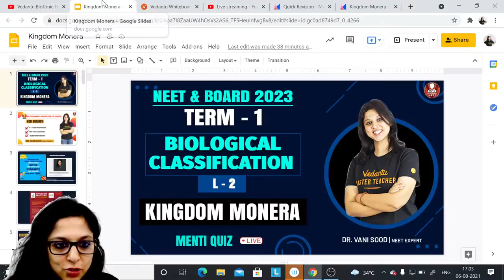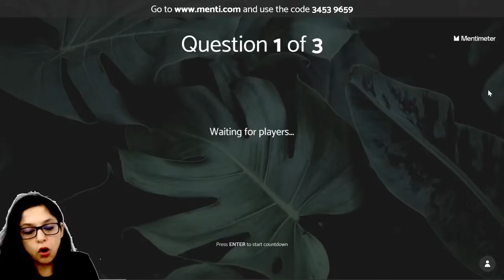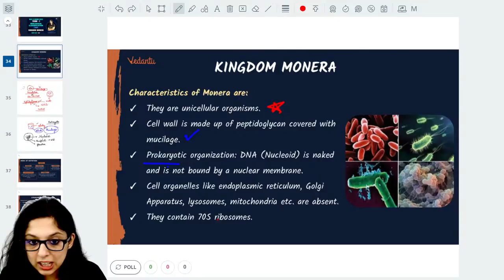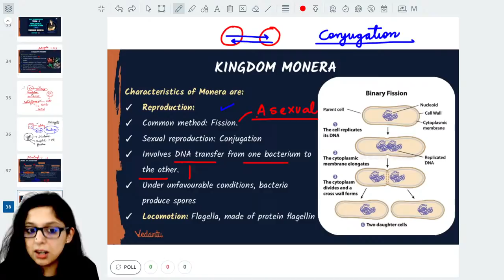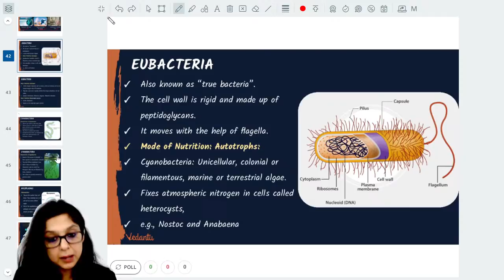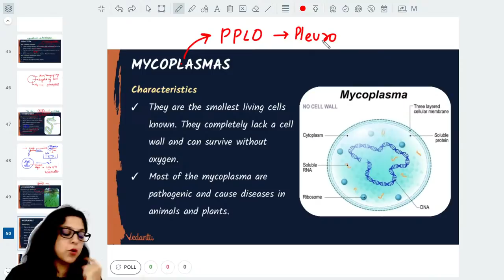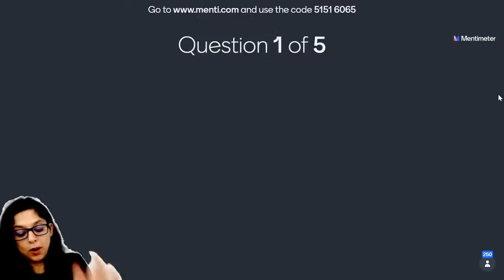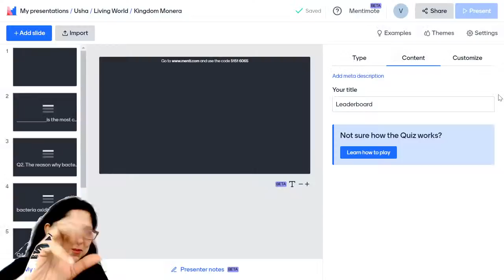Biological Classification - L2 | Kingdom Monera | Biology Class 11 | NEET 2023 | Vedantu Biotonic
Hey Students, Today's Vani ma'am will discuss Kingdom Monera Class 11. Biological Classification Biology Class 11 Chapter 2 is the most important topic for CBSE Term 1 and NEET 2023. In this session will cover Biological Classification NCERT, which will improve your Term 1 and NEET 2023 Preparations along with study tips. Check out the complete session of Kingdom Monera Class 11 along with Menti Quiz with some Important NEET Questions of Biological Classification NCERT Class 11 by Vani Ma'am. Learn live and clear your doubts in Vedantu Biotonic For NEET

1. Unlimited LIVE class with your favorite teachers.
2. Unlimited Doubt Solving in Live class.
3. Fun interactive learning with in-class quiz and leaderboard.
4. Get full access to structured long term courses.
5. Chapter-wise micro-course and Revision course before the exam.
6. One subscription, unlimited access to Live Class, Test Series & Assignments.

➡️ The students who participate in the Young warrior campaign and complete 5 or more tasks will be certified by UNICEF.For that all you have to do is:

🟦 Facebook: Join via this link through FB messenger
🟧 Telegram: Search for u-Report India. Press Start. Type ‘YWA’ and send.

The chat bot will take you through the process.
So Bacho Let’s Become Young Warriors

Follow us on Top Social Media Websites:

If Any Queries? Drop them in the comment section our experts will answer you.